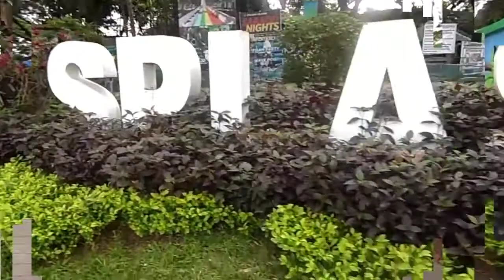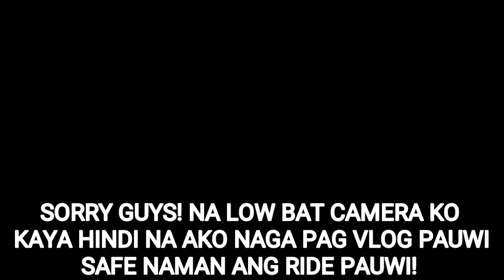Jogging and Vlogging @ Splash Island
Nag jogging sa splash at the same time nag vlog narin! Hehe